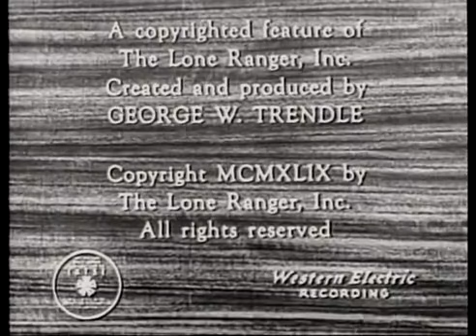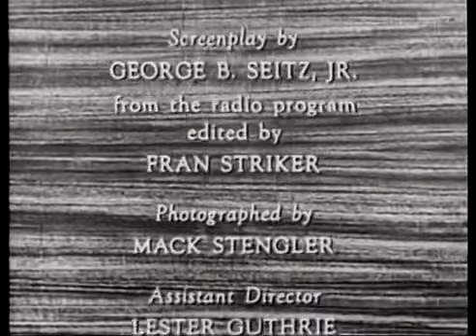CLAYTON MOORE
Clayton Moore. Biografia - Ator.     TV Sinopse.   Clayton Moore nasceu como Jack Carton Moore em 14 de setembro de 1914 e ficou famoso por interpretar o     personagem   Lone Ranger   (O Cavaleiro Solitário), apresentado equivocadamente como Zorro, no Brasil.

Clayton Moore. Biography - Actor. TV Synopsis. Clayton Moore was born as Jack     Carton Moore on  September 14, 1914 and became famous    for     playing    the    character   Lone Ranger,   mistakenly presented as Zorro, in Brazil.